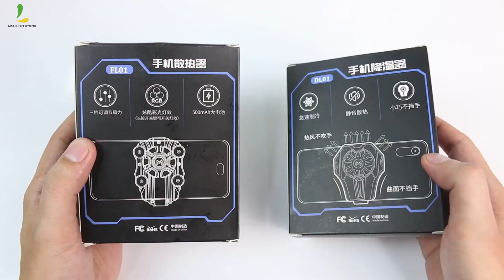Quạt tản nhiệt điện thoại Memo - Công nghệ sò nóng lạnh, làm mát lạnh điện thoại cực nhanh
Anh em đặt hàng quạt tản nhiệt giá tốt nhất tại đây nhé:

Video này giới thiệu cho ae 2 mẫu sản phẩm quạt tản nhiệt đến từ hãng Memo, hãng chuyên các loại phụ kiện hỗ trợ chơi game

Quạt Memo FL01: tản nhiệt bằng quạt gió, 3 cấp độ, LED RGB cực đẹp, nhỏ gọn, dùng pin sạc tiện lợi, thời lượng 4 tiếng liên tục
Quạt Memo DL01: làm lạnh bằng sò nóng lạnh, cắm điện trực tiếp, làm mát điện thoại cực nhanh, giảm trực tiếp 10 độ C

Video test thực tế cho ae trong tuần sau
Ae đặt hàng quạt tản nhiệt Memo DL01 tại đây nhé